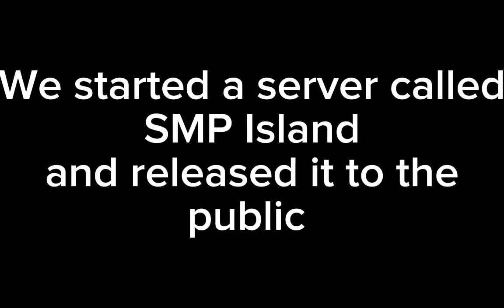SMP CITY TEASER TRAILER JOIN NOW!!!!!!